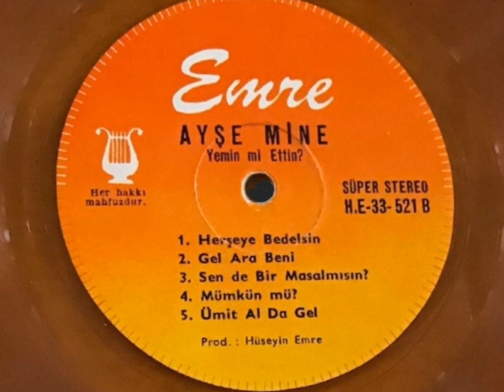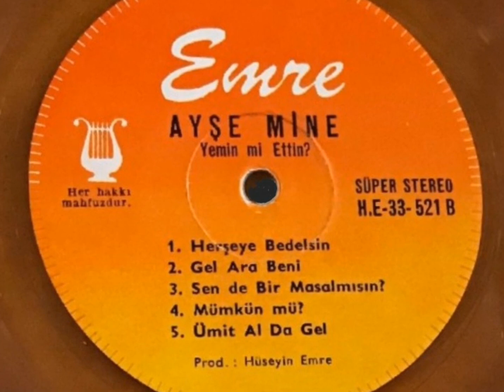Ayşe Mine...Ümit Al Da Gel (Long Play)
Albüm : Yemin Mi Ettin
Yönetmen : Zafer Dilek
Yapım Yılı : 1984
Firma : Emre Plak H.E - 521 Long Play